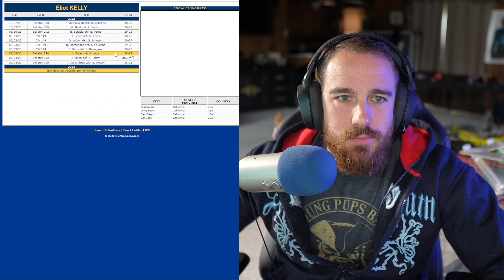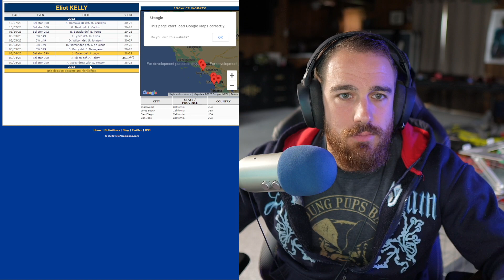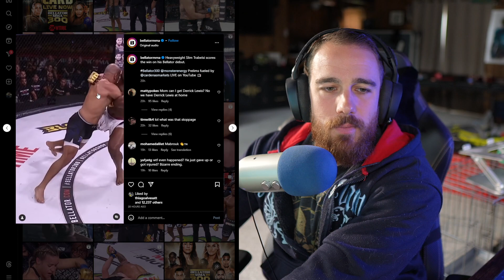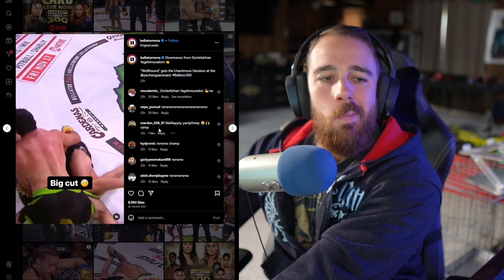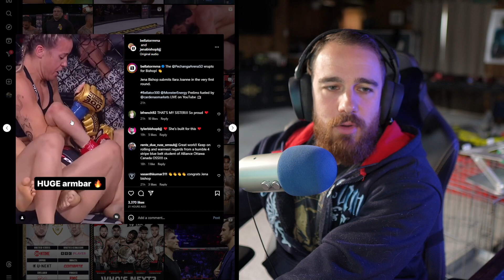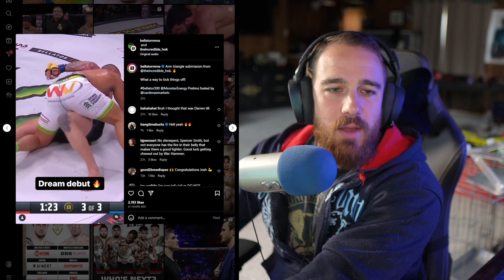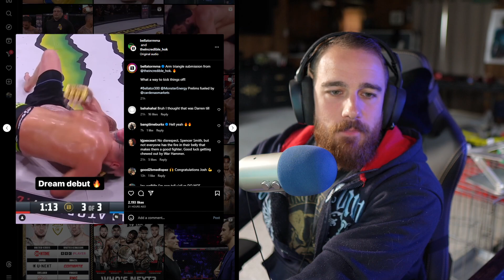Ep. 338 - Bellator 300 Prelims Seronio vs Garcia | McCourt vs McMann | Cossio vs Roberts | Kamaka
00:00 - Bobby Seronio vs Alberto Garcia
02:28 - Sarah McMann vs Leah McCourt
03:00 - Jesse Roberts vs Sergio Cossio
04:00 - Henry Corrales vs Kai Kamaka
08:15 - Davion Franklin vs Slim Trabelsi
08:59 - Dovletdzhan Yagshimuradov vs Maciej Rozanski
11:10 - Herman Terrado vs Mukhamed Berkhamov
11:52 - Grant Neal vs Romero Cotton
13:08 - Ilara Joanne vs Jenna Bishop
14:08 - Spencer Smith vs Josh Hokit